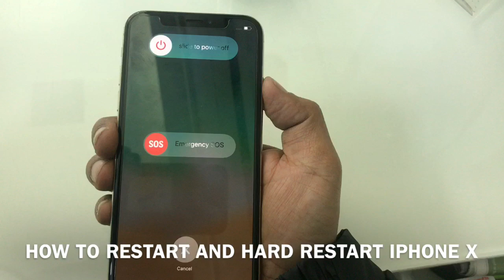How to Restart and Hard restart Iphone X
mostly people don’t know how to hard restart iphone x because now there is no home button and people are used to use home button for restart phone ,
in hindi